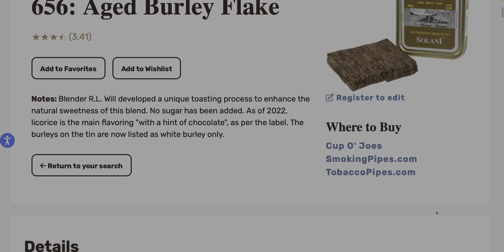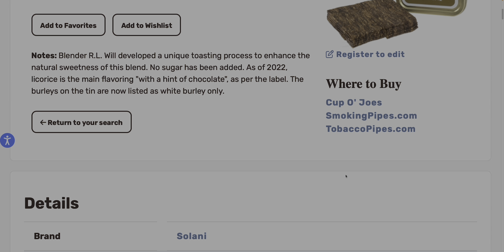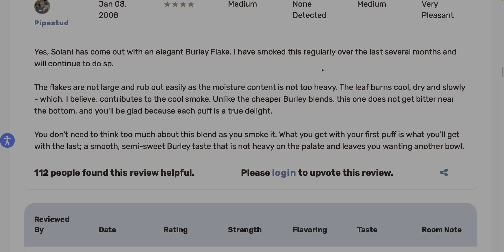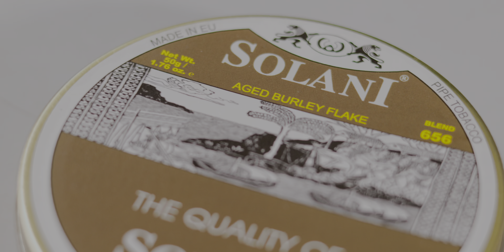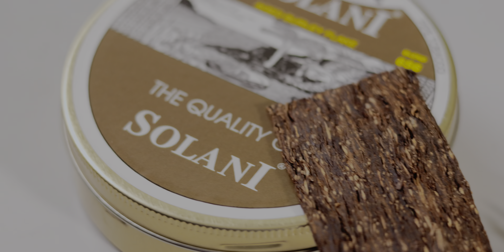توتون پیپ سولانی ایجد برلی فلیک - Solani Aged Burley Flake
توی این ویدیو با توتون پیپ ایجد برلی از سولانی آشنا میشیم و میبینیم برداشت اولیه من از این توتون چقدر تغییر میکنه طی ابتدا تا انتهای کاسه